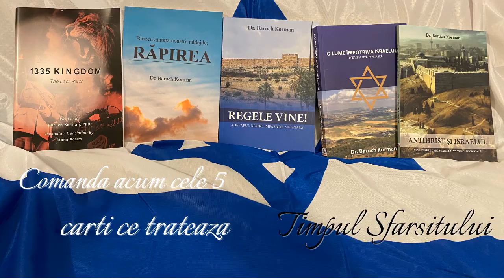Favoarea în fata lui Dumnezeu | Luca 1 p4 | Fecioara Maria și Arhanghelul GABRIEL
Luca capitolul unu este explicat. Aceasta este partea a patra a capitolului unu din cartea Luca. În acest studiu biblic din Cartea Luca,  vom intra în detalii suplimentare cu privire la vizita lui Gabriel către Maria. La început, ea a fost speriată, dar apoi Gabriel i-a spus că nu trebuie să se teamă.

Mesajul lui Gabriel era plin de Duhul Sfânt și se referea la Mesia Yeshua și la faptul că El va fi fiul Celui Preaînalt și cum va moșteni tronul lui David.

Urmăriți-ne în acest studiu biblic despre Luca 1.

Studiu biblic UNIC în Romania, explica Biblia din originalul în care ea a fost scrisa (ebraica, aramaica, greaca)

Învățăturile sunt despre Cel ce este Alfa Omega, Cel ce apare în fiecare carte a Bibliei , de la Genesis la Apocalipsa lui Ioan. Ne adresam atât pentru biserica online , ce ne urmărește pe acest canal, cât și pentru cei ce ne urmăresc pe aplicația de studiu biblic ''Loveisrael''.